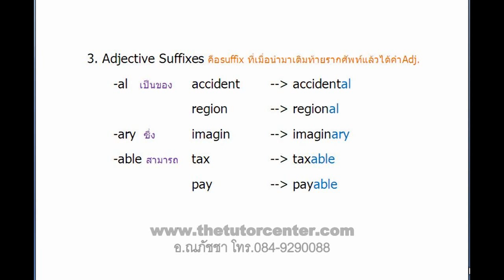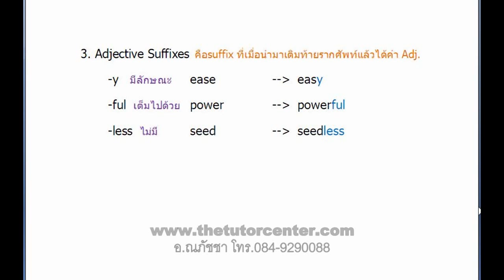อังกฤษ ติว ม.3 สอบเข้า ม.4 Vocab Suffix อ.ณภัชชา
ภาษาอังกฤษ ติว ม.3 สอบเข้า ม.4 Vocab Suffixโดย อ.ณภัชชา